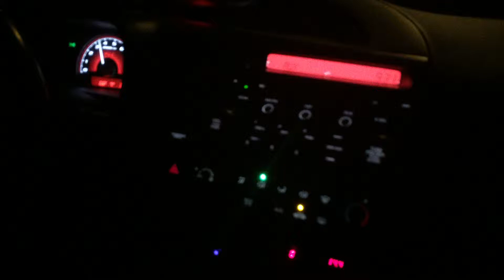Honda Civic Si Vtech burnout